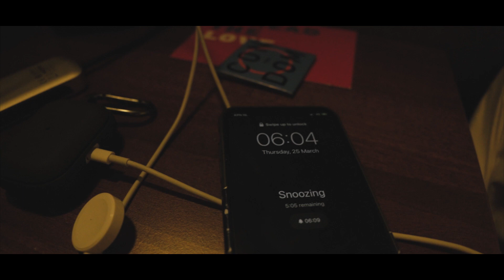A 300K GRAVEL CHALLENGE: SUPER PATHFINDER XL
Mike & I think part of the prep for our upcoming ultra-distance gravel events should be to do some really long training rides. Luckily Pathfinder Giro came to the rescue with a Covid-proof gravel challenge in the south of the Netherlands!

And if you’re not on Komoot yet, use this code for a free region package (worth €8,99): “FERNWEEROUTEMASTER”

My vlogging camera
My vlogging lens
My main lens
My action cam
How I carry the action cam
My drone